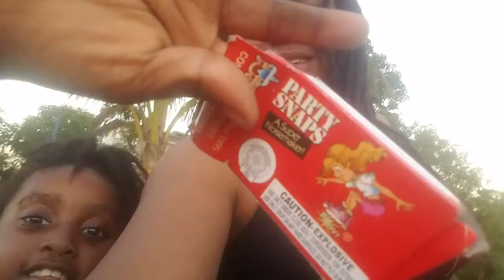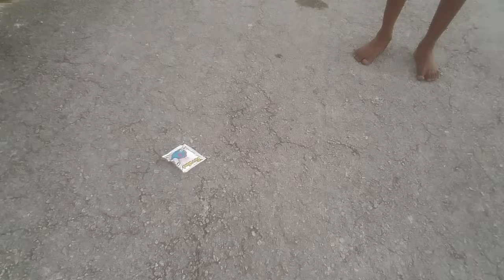Junkanoo Toys Review By: Averee & AR'manii Part 2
In Grand Bahama We celebrate our culture of Junkanoo every year. Junkanoo is a festival where you can come and listen to the beautiful sounds of horns, goat skin drums and cowbells on the down town street. This is a festival where you can try all Bahamian dishes such as conch fritters, crack conch, crab and rice, peas and rice, curry chicken, fry fish etc. For the kids, you can purchase many cool toys to make this event more extraordinary. In this video we took our time to review many Junkaoo Toys.